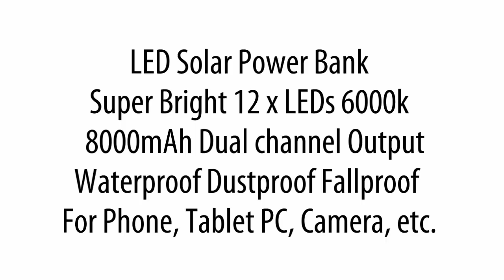Word's Frist LED Solar Power Bank Waterproof Dustproof Fallproof 8000mAh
This LED Solar Power Bank suitable for charging iPhones, iPads, Android phones, GPS devices, cameras, etc. The world's first to sale. Patented products.l
Super waterproof and dustproof, Strong Shockproof and drop resistance.
Build-in full lithium polymer battery which charges vis a powerful 1.2W monocrystalline solar panel.
Environmentally friendly silicagel and ABS+PC materials, and rubber paint surface process.
Emergency LED torch, Hidden dual USB/Micro charging ports, Comes with a carabiner.
24 months worry-free product guarantee for every purchase from LEDSTRIPSALES Technical support and always satisfied customer service all year! 100% Satisfaction!